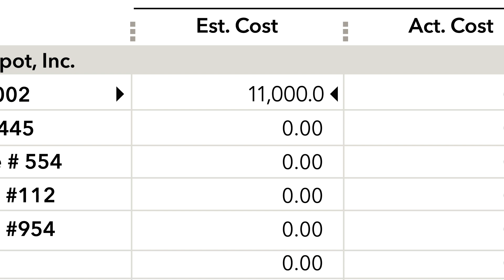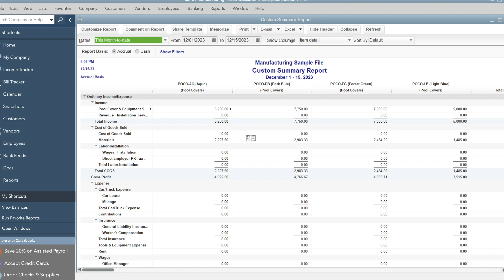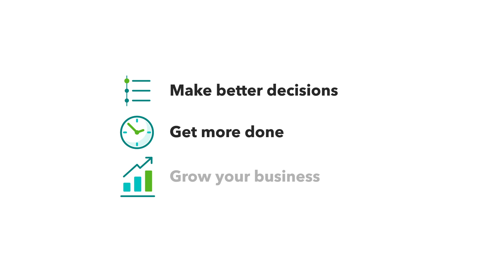Advanced Reporting | QuickBooks Enterprise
QuickBooks Enterprise was built with the most powerful, customizable reporting of any QuickBooks product. Pick from 200 built-in reports, including 70 reports that are industry-specific for Contractors, Manufacturers, Wholesalers & Distributors, Retailers, Nonprofits, Professional Services like accounting and law, and more. You can even build your own report or edit any existing report for your business’s unique needs. Plus, our comprehensive help portal will answer all your reporting questions. The powerful insights of Advanced Reporting will help you better understand your business data so you can make better business decisions.